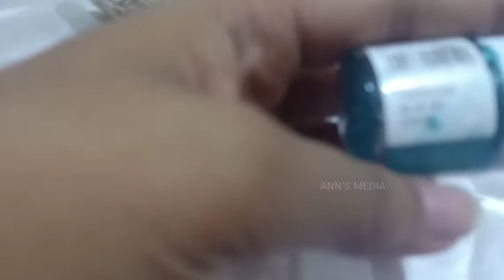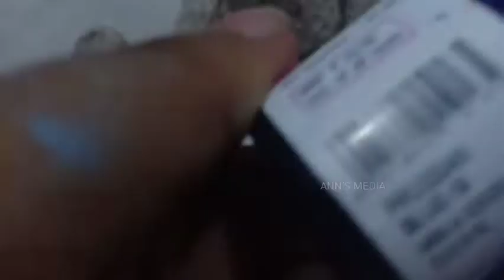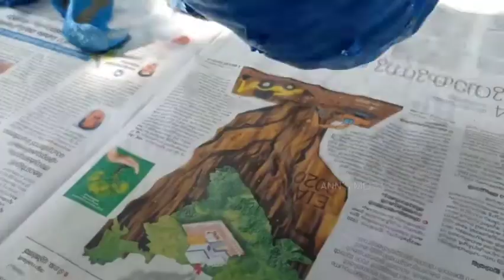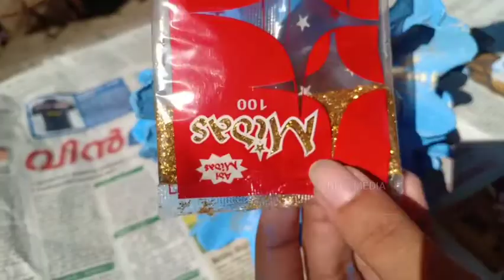6വീട് അലങ്കരിക്കാം ഇനി വെറുംeggtrayകൊണ്ട്.Decorate and light up your Room using Eggtray🤩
warm light prize @cochin 100/-
Mostly available @Broadway, Ernakulam

Gum:We can use flex quick /Glue Gun/fevibond.

Dress Designed by Our Amma💖

Thank you soo much to all dears for your precious supports ❤️

May God bless you dears ✨